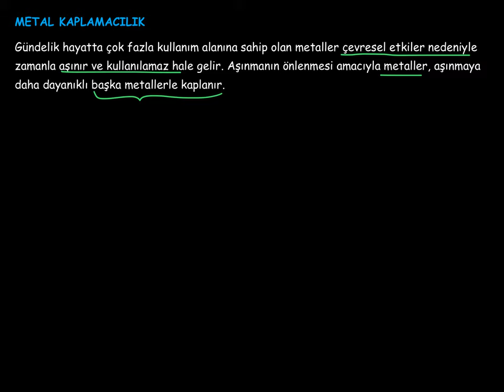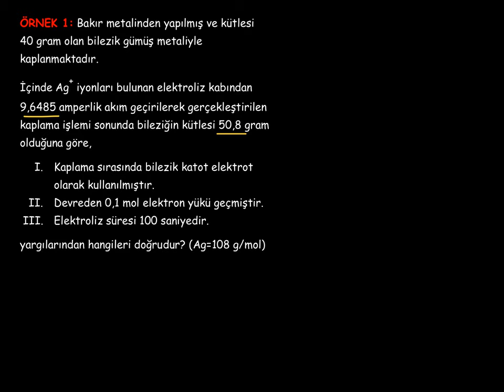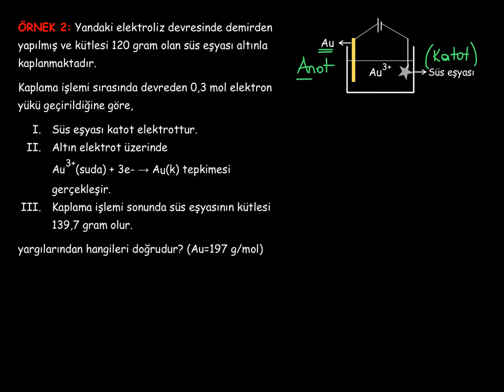52. Kimya ve Elektrik_5. BÖLÜM: Elektroliz_10_Metal Kaplamacılık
Metal kaplamacılık nedir? Elektrolizle metal kaplamacılık nasıl yapılır?